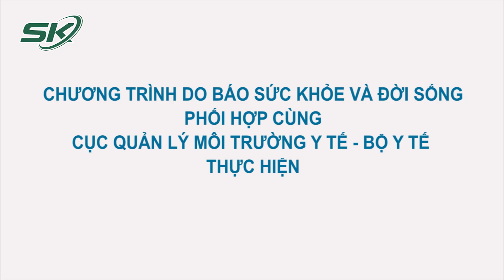Thông Điệp Ngày Vệ Sinh Yêu Nước - Nâng Cao Sức Khỏe Nhân Dân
SKĐS |Thông điệp ngày vệ sinh yêu nước - nâng cao sức khỏe nhân dân do Cục Quản lý Môi Trường Y tế (Bộ Y tế) phối hợp cùng Báo Sức khỏe và Đời sống thực hiện.

Mời quý vị và các bạn xem thêm: Rửa Tay Bằng Xà Phòng: Ngăn Ngừa Dịch Bệnh, Bảo Vệ Sức Khỏe